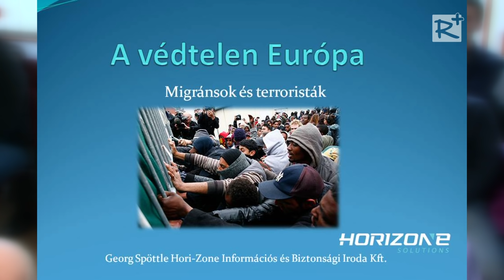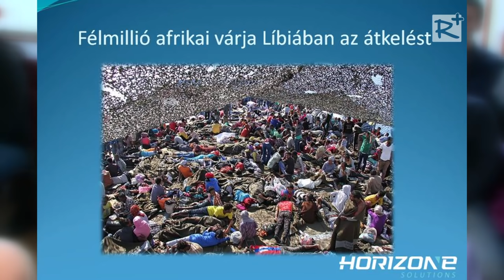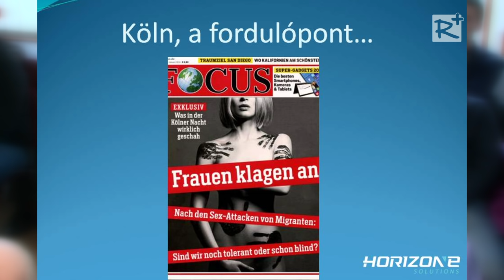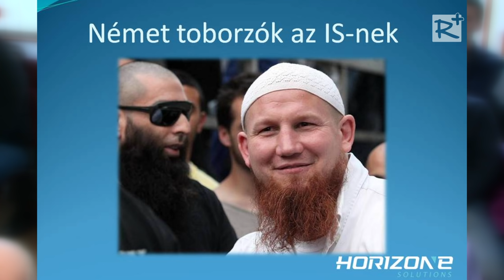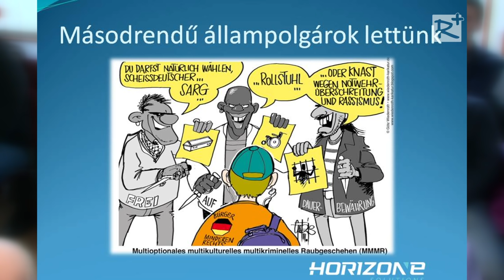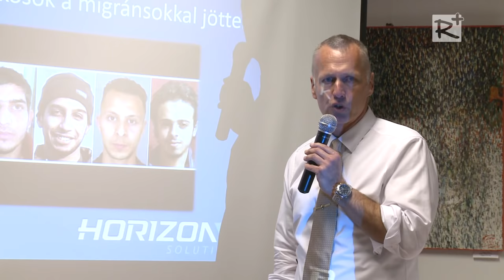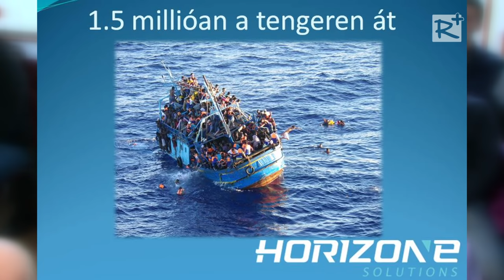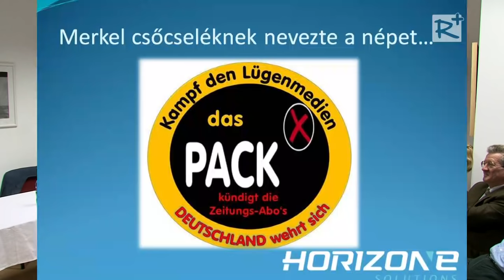A Védtelen Európa - Georg Spöttle előadása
Változnak a mindennapok a terrorizmus árnyékában?
Georg Spöttle biztonságpolitikai szakértő előadása

Gödöllő, 2016. április 29.

Operatőr:
Szabadi Mónika, Lovas Balázs

Vágó:
Lovas Balázs

Gyártásvezető:
Szabadi Mónika

www. regioplusztv.hu